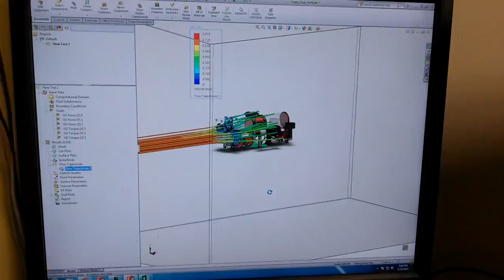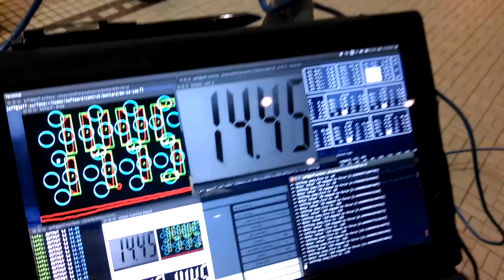CUAUV 2014 AUVSI RoboSub Competition Video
CUAUV's competition video for the 17th annual AUVSI RoboSub competition. In this video we present our team and showcase our new vehicle, Gemini.